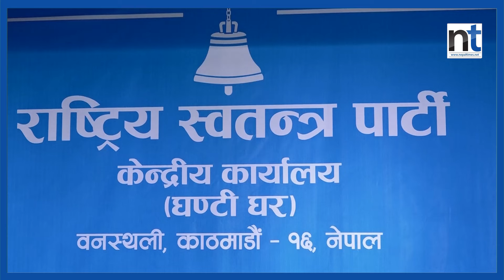विधान परिमार्जन गर्न रास्वपाले बनायो ११ सदस्यीय कार्यदल|| Nepal Times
विधान परिमार्जन गर्न रास्वपाले बनायो ११ सदस्यीय कार्यदल

Produced By: Nepal Times Media Private Limited
News Edited By: Harihar Nepal
Presented By: Rashmita Udash
Video Edited By : Nepal Times